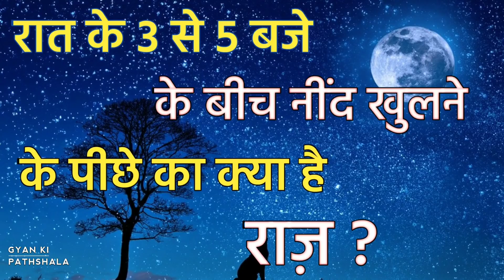Chanakya Niti| रात के 3 से 5 बजे के बीच नींद खुलने के पीछे का क्या है राज?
हर दिन कुछ नया सीखने के लिए यहां क्लिक करें